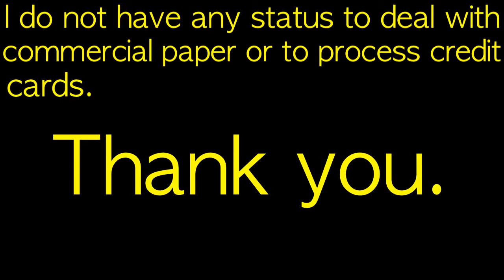Murders by Cop-Enough Already!(ssues and Answers!)